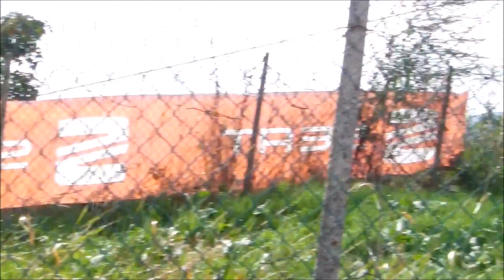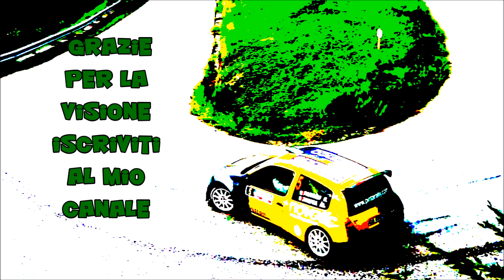Renault Clio s1600 tribute pure Sound&Show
i più bei passaggi delle clio s1600 dal 2012 al 2014